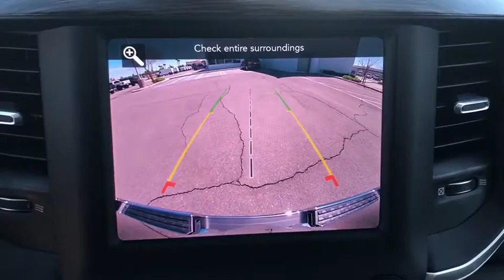2020 Ram 1500 Victorville, High Desert, Hesperia, Apple Valley, Adelanto, CA YT2075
Crystal Metallic New 2020 Ram 1500 available in Victorville, California at Victorville Motors. Servicing the High Desert, Hesperia, Apple Valley, Adelanto, CA Area.

Victorville Motors
14617 Civic Dr

Crystal Metallic 2020 Ram 1500 Laramie RWD 8-Speed Automatic HEMI 5.7L V8 Multi Displacement VVT Not all Guests will qualify for rebates. Some Guests may qualify for more. Dealer installed options may be extra. See dealer for details. Price includes Conditional Rebate(s)$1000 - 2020 National Retail Consumer Cash 20CL1. Exp. 04/30/2020 $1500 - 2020 Retail Bonus Cash 20CLA1. Exp. 04/30/2020 $2000 - National Truck Month Retail Bonus Cash 39CLH. Exp. 04/30/2020